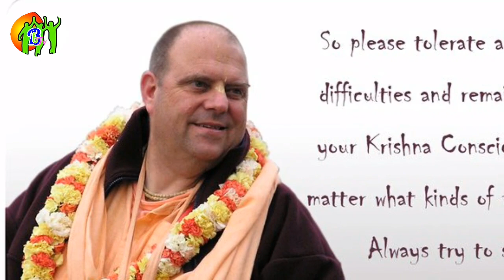কলিযুগে চৈতন্য মহাপ্রভু | HH Jayapataka Swami Guru Moharaj